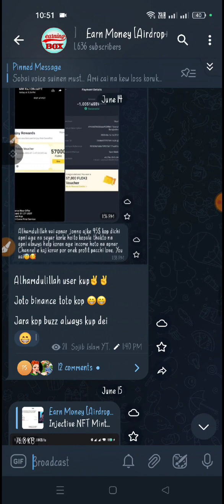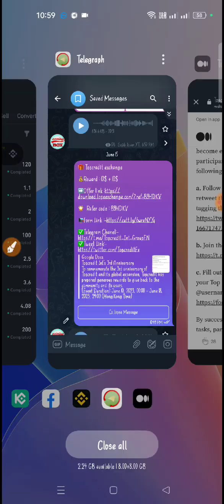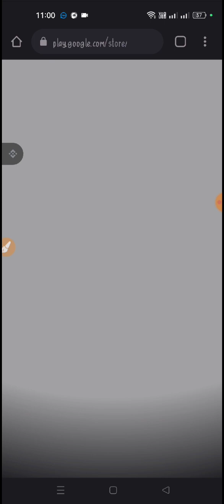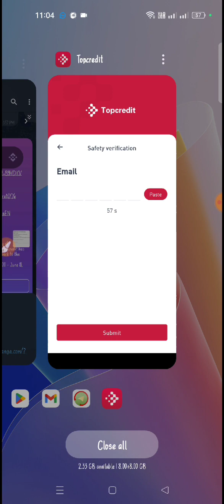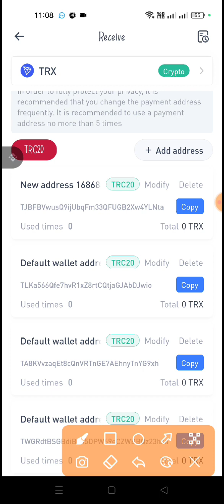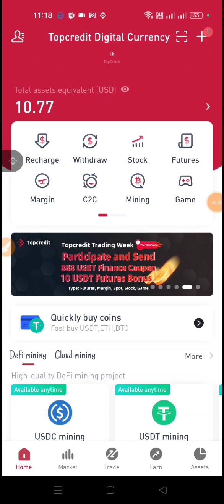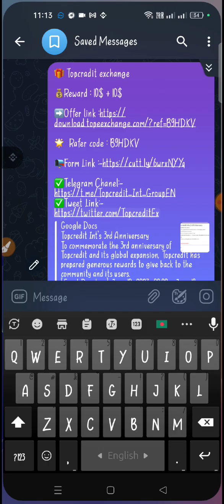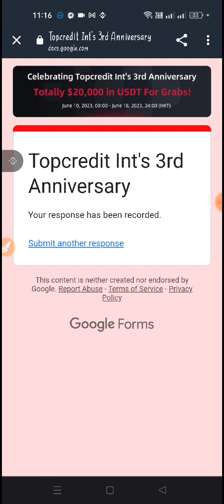Instant 10$ Payment Offer || এমন অফার বার বার আসে না || সবাই কোপ দেন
👾  অনলাইনে ইনকাম করতে চান এবং আপনি একদম নতুন তাহলে প্রথমে Airdrop সম্পর্কে জানতে হবে, নিচের ভিডিও দেখুন 👇

👑 Airdrop কি কিভাবে কাজ করবেন?

নতুন নতুন সাইট এবং এপস এবং Instant কোপ পেতে
আমদের টেলিগ্রাম চ্যানেল এ Join হন👇

Earning tutorial
Earn money
Online inkam
ime token unlimited trfree Stepen app,